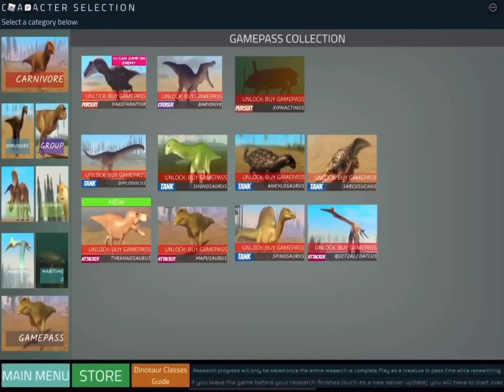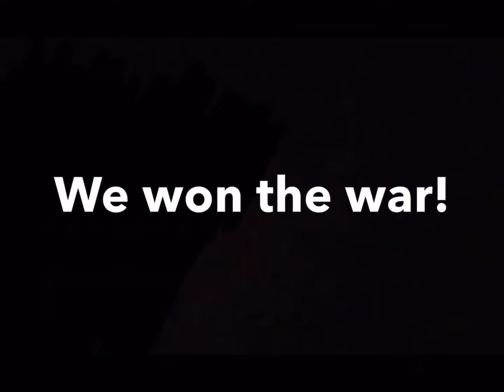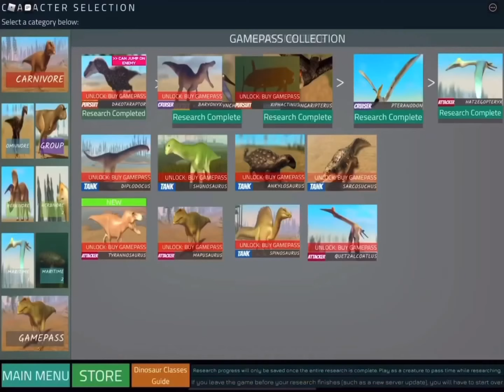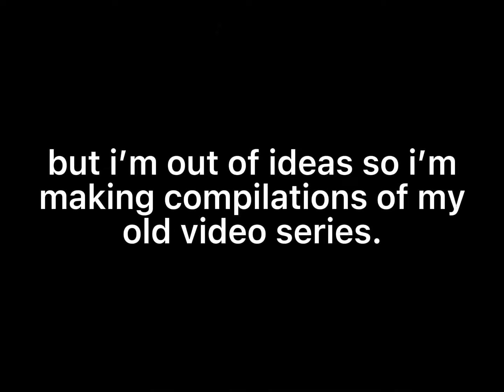The Bird Army - The Series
A compilation of the following series: “The Bird Army”. The Bird Army is a series that I created way back in April 2021. I have made 4 videos on the series and more is planning on coming in a few weeks and months. Hopefully you enjoy The Bird Army series!

TIMESTAMPS:
0:00 The Beginning of the Bird Army..
8:07 The Rise of the Bird Army
13:24 Bird Army Rises ONCE AGAIN
16:40 The Return of the Bird Army
17:19 Explaining